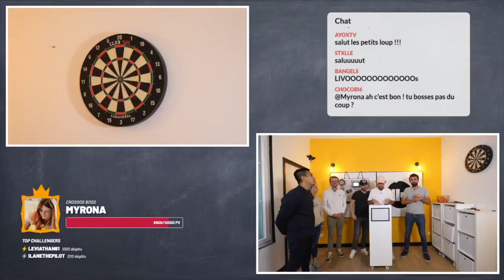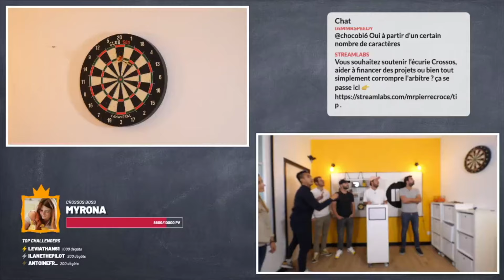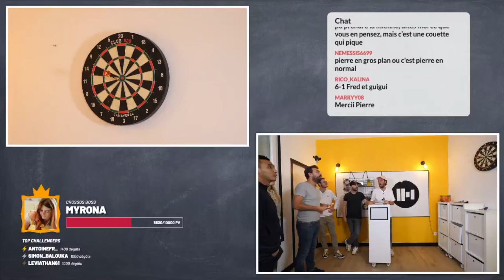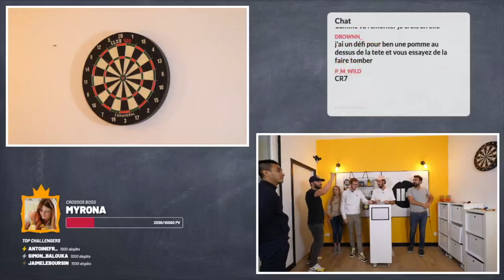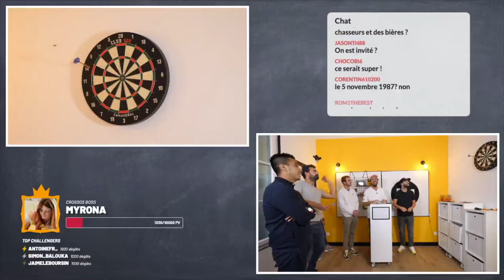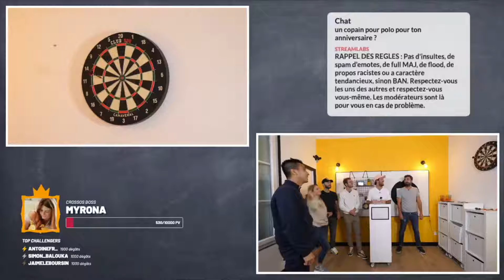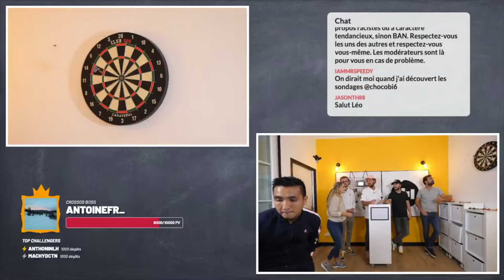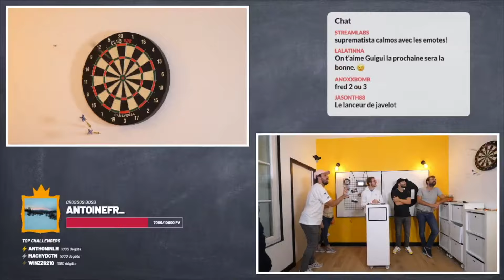La partie de fléchettes la plus folle (du monde entier)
Deuxième journée de nos Olympiades maison

Montage : Léane Devimeux